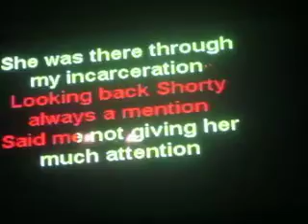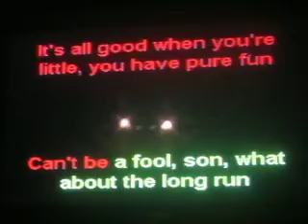flave, angel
flave